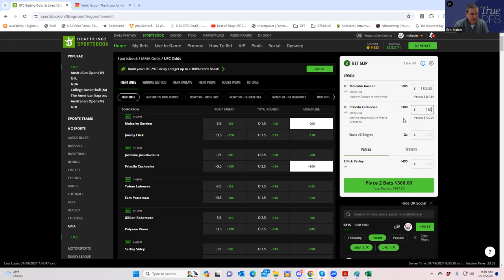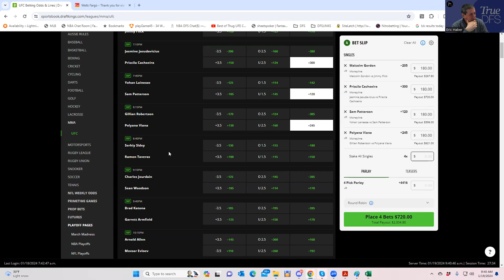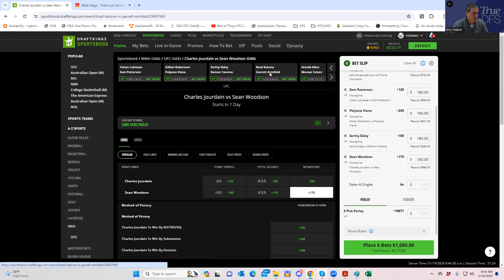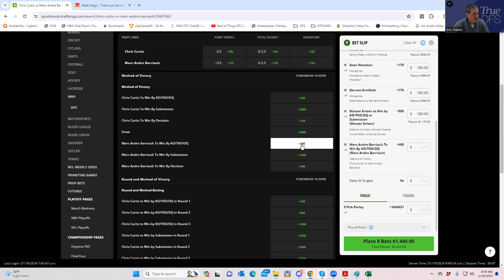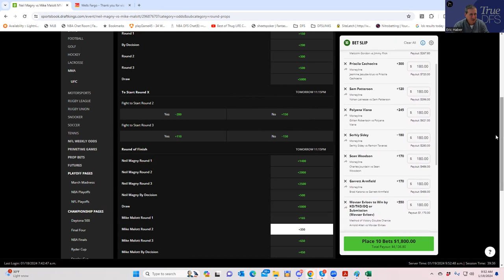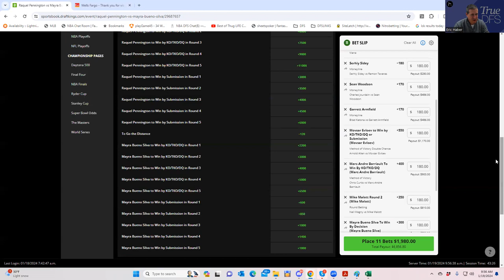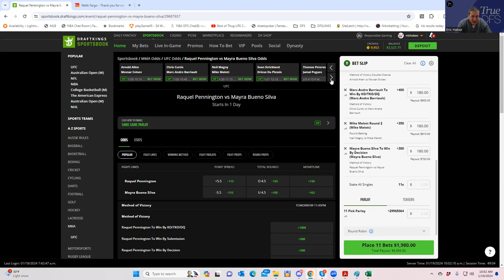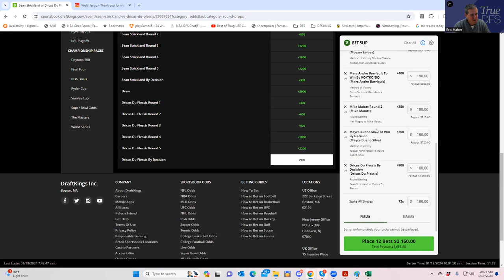MMA CONTRARIAN BETTING BREAKDOWN for UFC TORONTO with Sheets